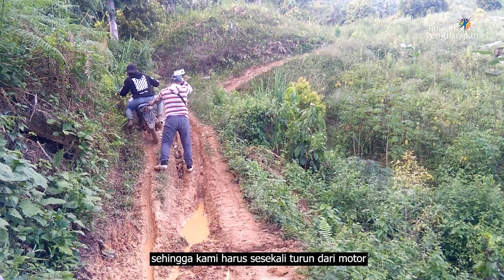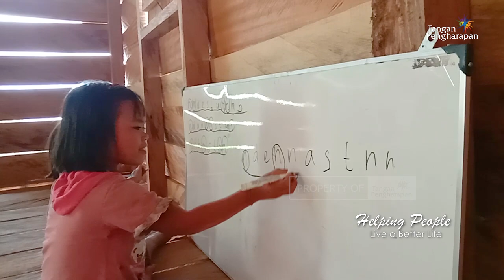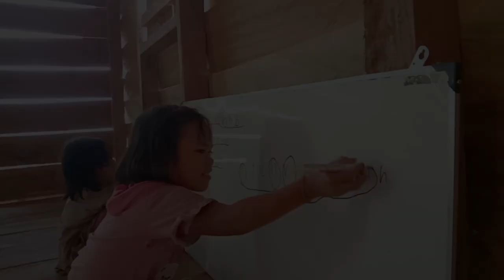Harapan Terpencil di Salamayang, Sulawesi Tengah - Cerita Pedalaman